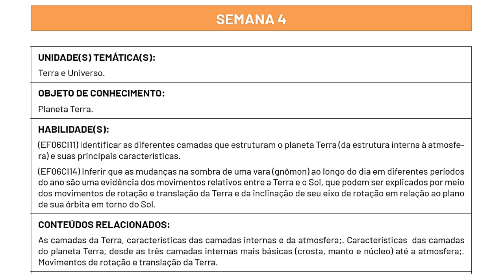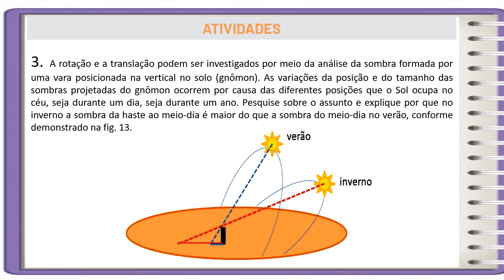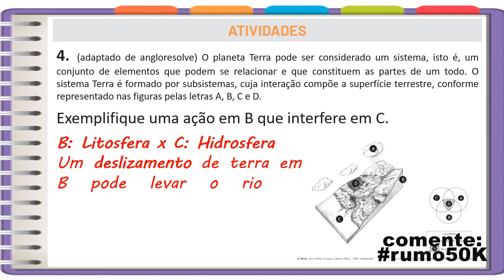Melhor Correção PET 1 (2021) - Ciências 7° ano (SEMANA 4) VOLUME 1 SEM ENROLAÇÃO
CORREÇÃO SEM ENROLAÇÃO: Uma forma diferente para quem está com pressa para entregar o PET DE CIÊNCIAS: no REYS ANATOMY com Reinildo de Paula é melhor. Esse vídeo NÃO SUBSTITUI SEU APRENDIZADO, então não deixe de ver as explicações em vídeo completo na CORREÇÃO PET DE CIÊNCIAS SEMANA 4 DO 7º ANO ENSINO FUNDAMENTAL 2021 no e playlist de TODAS CORREÇÕES DO 7ºANO ENSINO FUNDAMENTAL no
O Plano de Estudo Tutorado (PET 1 2021) é uma das ferramentas do Regime de Estudo não Presencial, desenvolvido pela Secretaria de Estado de Educação de Minas Gerais. Ele será ofertado aos alunos da rede pública como alternativa para a continuidade no processo de ensino e aprendizagem neste período em que as aulas estiverem suspensas por tempo indeterminado como medida de prevenção da disseminação da Covid-19 em Minas Gerais.
Neste vídeo eu REINILDO DE PAULA faço a REVISÃO da correção das Atividades da disciplina de CIÊNCIAS DO PET 1 do 7º ano do Ensino Fundamental  NO CANAL REYS ANATOMY.